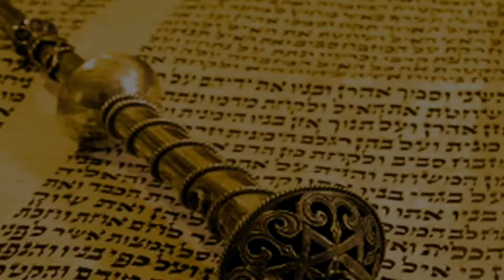👫 Итро 5782. Счастливый брак - это долгий разговор, что всегда кажется коротким | Рав Бенцион Каплан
Шалом, дорогие друзья! С вами раввин Каплан, и мы сегодня поговорим о недельной главе Торы Итро.

Слышали такую поговорку про брак и "хорошее дело"? Наверняка. Обычно так мрачно шутят те, кто этого самого брака уже отведал и надолго зарекся делать еще одну попытку. Но есть "брак" и "брак", два совершенно разных слова. Да, пишутся они одинаково, но значат разное.

Чтобы убедиться в том, что брак, кроме "внешнего вида", ничего общего с браком, то есть с некачественной продукцией, не имеет, достаточно заглянуть в толковый и этимологический словари. А лучше в Тору, в наш недельный раздел - «Итро»...